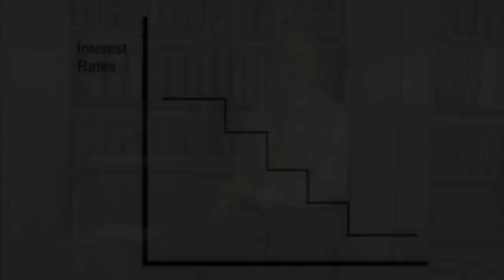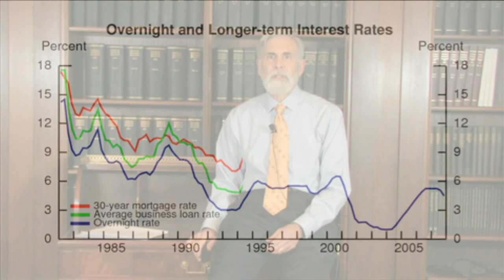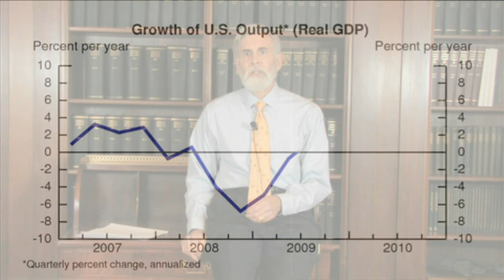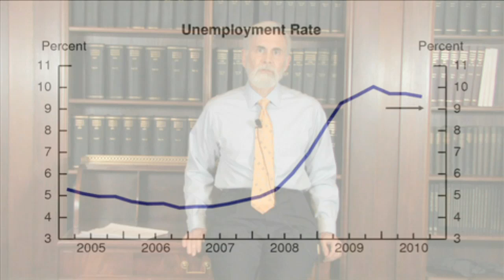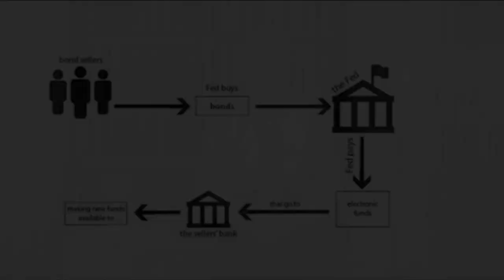Recent Federal Reserve Monetary Policy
Presentation by Steve Meyer, Senior Adviser, Federal Reserve Board of Governors. January 14, 2011 From the Federal Reserve

Hello, I'm Steve Meyer. I'm an economist here at the Federal Reserve in Washington. The Fed is the central bank of the United States, the Congress created the Fed and made it responsible for monetary policy. I'm going to spend a few minutes discussing monetary policy and recent steps the Fed has taken
to support our nation's economic recovery. The Fed adjusts monetary policy to promote maximum sustainable growth in output and employment and to keep inflation low and stable. When the outlook for growth is too slow and unemployment is high the Fed can push interest rates down to make credit less
expensive that helps the economy grow more quickly and create more jobs.
If inflation is extremely low, pushing interest rates down can help prevent the dangerous of slide into deflation, meaning a continuing decline in prices in wages. But if inflation is rising and the economy is growing too strongly the Fed can push up interest rates to reign in growth and control inflation. In normal times, before the recent global financial crisis the Fed adjusted short term interest rates such as the rate at which banks lend to each other over night. To make those adjustments the Fed bought and sold U.S. government bonds, notes, and bills. Longer term interest rates including those on home mortgages, auto loans, and business credit generally moved up and down with short term rates, though rarely by the same amount. As the financial crisis intensified the economy began to contract, unemployment started to climb, and the risk of deflation rose so the Fed reduced short term interest rates sharply. By the end of 2008, short term interest rates were close to zero, about as low as possible, even so output and employment continued to shrink. The Fed decided it needed to do more. To push down longer term interest rates the Fed bought a large amount of bonds and other longer term securities issued or guaranteed by the U.S. Government, about 1.7 trillion dollars in total. The Fed spread out its
purchases from late 2008 into early 2010 and it conducted competitive auctions to ensure that it paid the lowest prices possible. This monetary policy was effective, longer term interest rates fell, business and
households were able to borrow at lower rates, and asset values rose. The Feds actions together with steps taken by other parts of the U.S. government help the economy start growing again in the summer
of 2009, and inflation stayed low.
Unfortunately, the recovery slowed in the middle of 2010, unemployment was near 10 percent and the economies expansion became too sluggish to bring unemployment down. Meanwhile inflation continued to trend lower and there was a growing risk of deflation. So in November of 2010, after several months
of public discussion, Fed officials decided to start a second round of securities purchases, they announced they intended to buy an additional $600 billion dollars of longer term U.S. Treasury securities, about one-third as much as in the first round. You may wonder how the Fed pays for the bonds and other securities it buys. The Fed does not pay with paper money, instead the Fed pays the sellers bank using newly created electronic funds and the bank adds those funds to the sellers account.
The seller can spend the funds or can simply leave them in the bank. If the funds stay in the bank then the bank can increase its lending, purchase more assets or build up the reserves it holds on deposit at the Fed. More broadly, the Feds securities purchases increase the total amount of reserves that the banking
system keeps at the Fed. Whether the Feds purchases lead to an increase of the amount of money circulating in the economy depends on what banks do with the new reserves and on what sellers do with the funds they receive. As it happens the money supply has not grown unusually rapidly since the Fed
began its first round of asset purchases, if anything the money supply has been growing more slowly than normal and as I noted earlier inflation declined while the Fed was conducting its first round of purchase and is now quite low. Still if the Fed were to continue buying securities even as banks eventually expand their lending then the money supply could increase too rapidly and inflation could
become too high, Fed policy makers are determined to avoid that outcome. The Fed will not keep buying large amounts of securities on and ongoing basis. Its purchases are a temporary measure to help the economy recover. When the economy has recovered sufficiently the Fed will reduce it's holdings of...